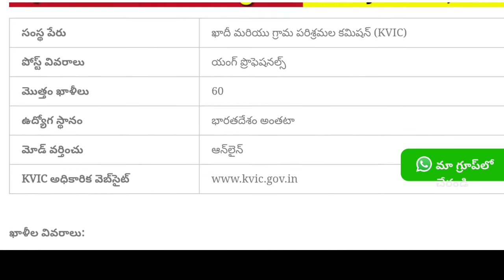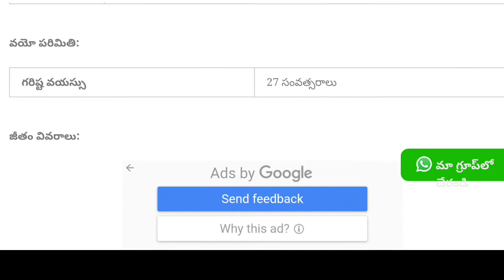KVIC Recruitment 2022 – Apply Online for 60 YP Posts //latest notification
KVIC Recruitment 2022: Khadi and Village Industries Commission (KVIC) recently announced the latest notification for the Young Professionals Posts. Interested Candidates are requested to use a job vacancy notification for the details of educational qualification, age limit, selection process, how to apply for important dates, and the application form are given below.

Organization Name Khadi and Village Industries Commission (KVIC)
Post Details Young Professionals

Vacancy Details:

Young Professional60

Educational Qualification:

For All PostsThe candidates must have passed  PG Degree, MCA, MBA or the equivalent from a recognized Board.

Age Limit:

Maximum Age27 Years

Selection

Candidates will be selected based on

Document Verification

Personal Interview

Go through the recruitment notification and ensure that candidate fulfills the eligibility criteria by clicking the given below Notification Link.

Select “Apply” and enter the required details.

Take a printout of the application for future reference.

Starting Date for Submission of Application27 July 2022Last Date of Application Submission30 July 2022 & 24 August 2022